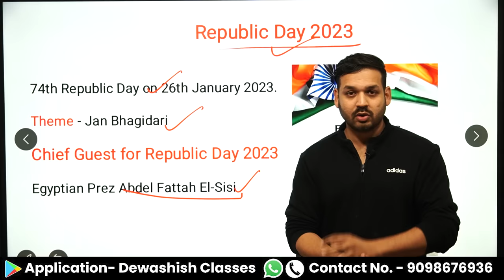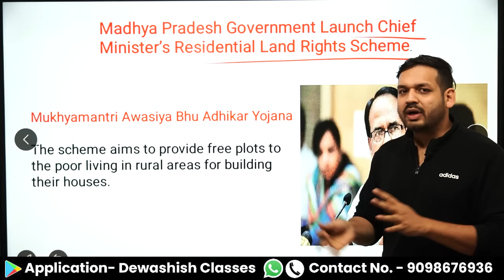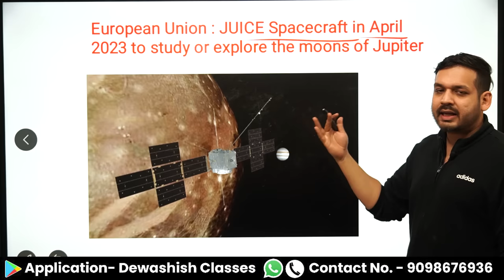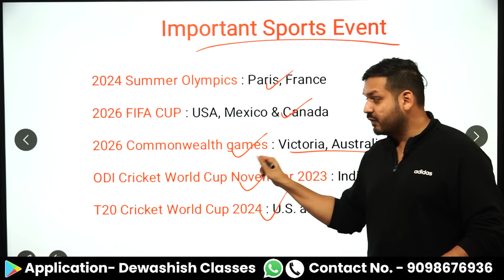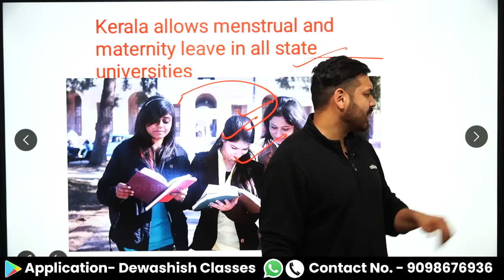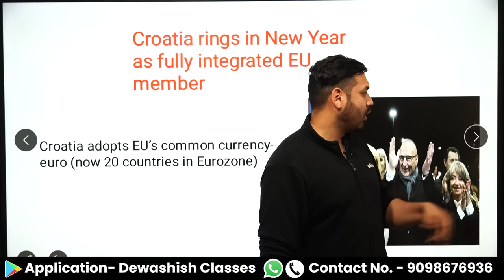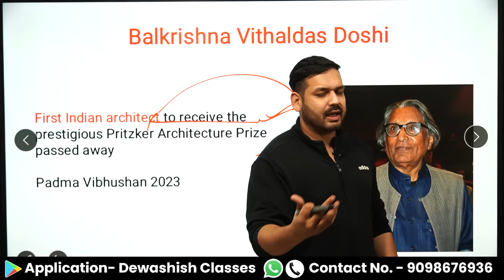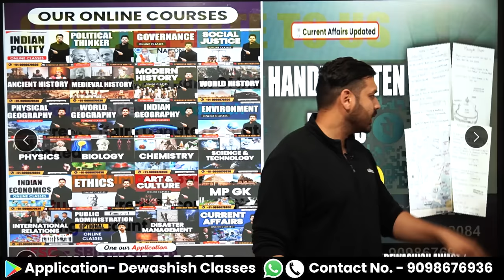January 2023 Monthly Current Affairs | Important current affairs 2023 | Dewashish Sir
Correction

National Voters Day Theme 2023

Theme for this year’s NVD is ‘Nothing Like Voting, I Vote for Sure’

1. Open Google Chrome
2. Type web.classplusapp.com in the address bar
3. Enter ORG Code MHMCF
4. Enter Mobile Number
5. Enter the OTP
6. Go to Store Tab and choose the Course you want to study
Easy!!

january 2023 monthly current affairs